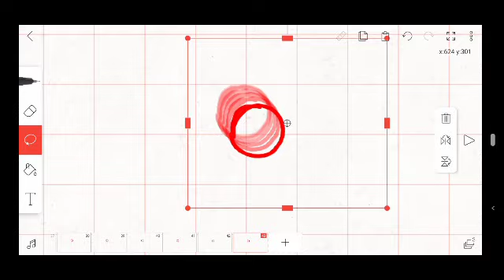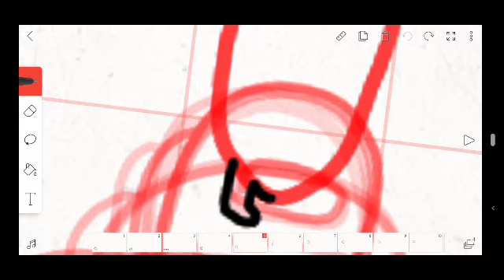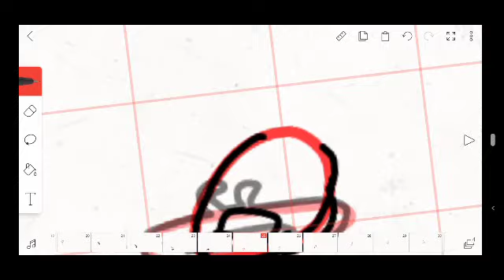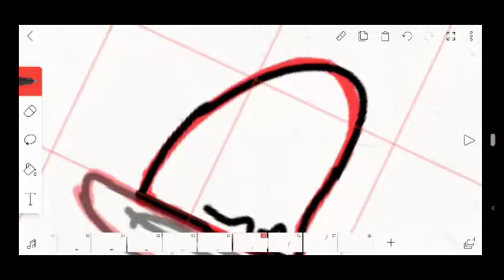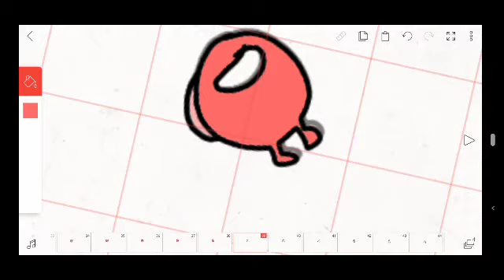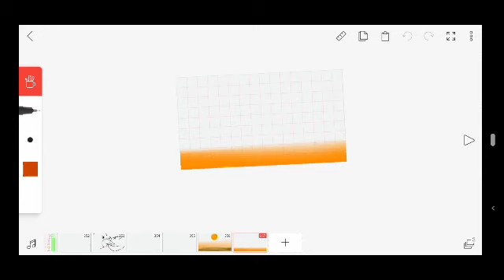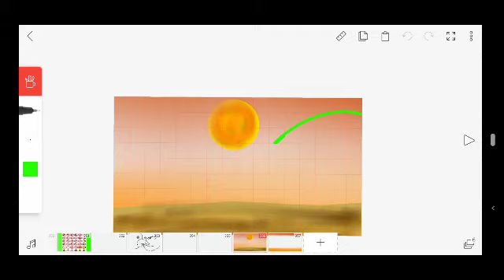🛑 FlipaClip Animation AMONG US tutorial 💥 // RÁPIDO y FÁCIL 😎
Aquí encontraras un tutorial súper rápido de Animación Among us en FlipaClip!

0:00 Avance de la animación.
0:05 Intro.
0:11 Tutorial de la Animación.
4:46 Tutorial del fondo.
6:11 Resultado Final.
6:20 Outro.